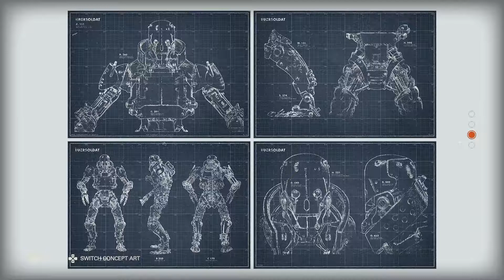Wolfenstein II: The New Colossus Gameplay Walkthrough Part 7 - no commentary [Wolfenstein 2]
Wolfenstein II: The New Colossus Gameplay Walkthrough Part 7 - no commentary [Wolfenstein 2] Wolfenstein II: The New Colossus is an action-adventure first-person shooter video game developed by MachineGames and published by Bethesda Softworks. It was released on 27 October 2017 for Microsoft Windows, PlayStation 4, and Xbox One, and was released on 29 June 2018 for Nintendo Switch. The eighth main entry in the Wolfenstein series and the sequel to 2014's Wolfenstein: The New Order, the game is set in an alternate history which takes place in 1961 following the Nazi victory in the Second World War. The story follows war veteran William "B.J." Blazkowicz and his efforts to fight against the Nazi regime in the United States.